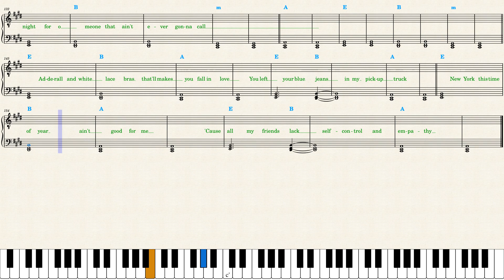Zach Bryan — High Road — Piano Sheet Music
You need to log in to download.

I don't track requests on this YouTube channel anymore. I only use this channel as references for scores that I sell.